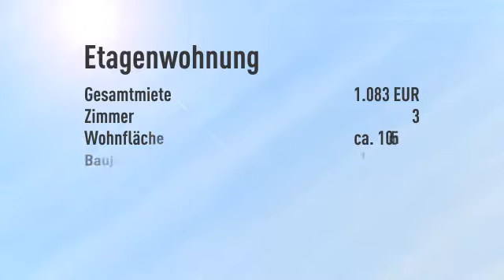Besser gehts nicht + Tolle Wohnung im 4. OG + großer Südbalkon + ERSTBEZUG nach Sanierung +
Objektnr.: 75172
Informationen zum Energieausweis:
Energieausweistyp: Bedarfsausweis
Endenergiebedarf: 68.8kWh/(m²*a)
Heizungstyp: Fussbodenheizung
wesentliche Energieträger: Gas